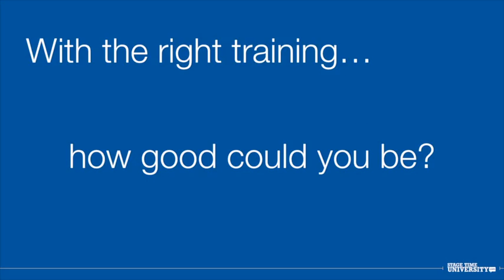How to Talk Like TED (TED Talks)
Darren LaCroix recommends listening to Cathey Armillas

Have you wanted to give a TED Talk? Then you must be wondering, how to get a TED Talk?

Some people give TED talks and some people Rock TED talks. What is the difference? Who can you rock a TED Talk?

TED Talks are different from professional speeches. They are very different from motivational speech and standard corporate presentations. This video will give you a sneak peek inspire a powerful program by Cathey Armillas. Who is Cathey Armillas? She is a TEDx Coach, TEDx organizer and has herself, given a TEDx Talk.

If you want to know How to Talk Like TED she has three perspectives you need. The point of view of an organizer (they do the inviting), a coach and she has been there and done that!

How to give a TED TALK?
How to give a great TED Talk?
How to give  a speech TED?